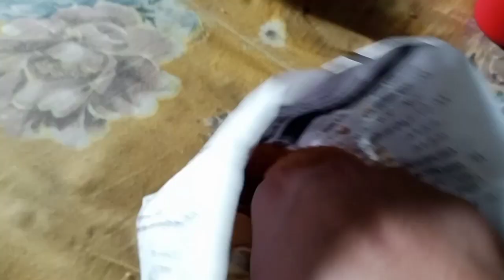একজন গৃহিনী বা বাচ্চার মায়ের বুঝি ছুটি হয় না কখনো😢 সহজভাবে হাতে মাখা খিচুড়ি😋 তেলাকুচা শাক রান্না😘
আসসালামু আলাইকুম শেয়ার করেছি দৈনন্দিন কাজ কর্মের কিছু অংশ যেদিন আমি থাকি স্কুল ছুটি থাকে সেদিন আমি যেভাবে কাটাই একটা ছোট্ট ভিডিও ক্লিপ আপনাদের সামনে তুলে ধরার চেষ্টা করেছি আশা করছি ভিডিওটি আপনাদের ভালো লেগেছে ভিডিওটি ভালো লাগলে লাইক কমেন্ট এবং চ্যানেলটিকে সাবস্ক্রাইব করতে ভুলে যাবেন না।